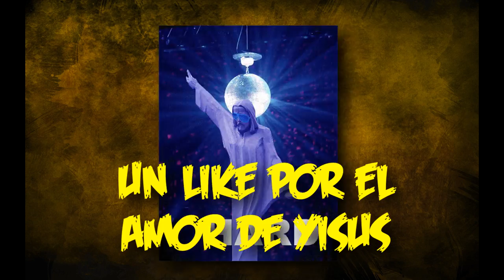4 Easter Eggs en 1 Mapa? | Black Ops 2 Nuketown! ~Cap 1~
Like si jugaste Black Ops 2!